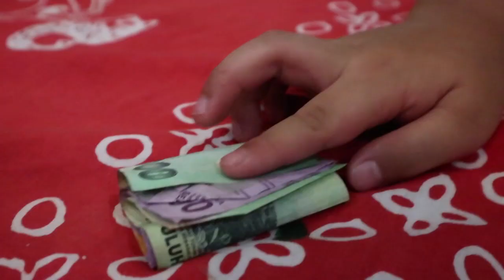BAHAYA RIBA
RIBA MERUPAKAN PERKARA YANG DIHARAMKAN DALAM AJARAN ISLAM. ISLAM MEMASUKKAN RIBA KEDALAM KATEGORI DOSA BESAR, DAN PARA PELAKU RIBA TERANCAM DENGAN HUKUMAN YANG SANGAT BERAT.

YAKINLAH, SEBESAR APAPUN HARTA YANG DIKUMPULKAN DARI JALAN RIBA, PASTI AKAN MEMBUAT PELAKUNYA JATUH, HINA DAN NISTA. DUNIA DAN AKHIRAT.

RASULULLAH SAW BERSABDA: “TINGGALKAN TUJUH HAL YANG MEMBINASAKAN… (SALAH SATUNYA ADALAH) MEMAKAN RIBA.” (HR BUKHARI DAN MUSLIM).

APA SAJA BAHAYA RIBA ?
1. HARTANYA TIDAK DIBERKAHI DAN AKAN DIMUSNAHKAN ALLAH.
2. DIBANGKITKAN DALAM KEADAAN GILA.

3. DIMASUKKAN KEDALAM NERAKA SELAMA-LAMANYA.
4. BERENANG DI SUNGAI DARAH DAN MULUTNYA DILEMPARI BATU.
5. TIDAK AKAN DITERIMA ZAKAT DAN SEDEKAHNYA.
6. DOANYA TIDAK DIKABULKAN ALLAH. DAGING YANG TUMBUH DARI RIBA, NERAKA LEBIH LAYAK UNTUKNYA.
7. DILAKNAT ALLAH DAN RASULNYA.
8. DIPERANGI ALLAH DAN RASULNYA.
9. DOSANYA LEBIH BESAR DARIPADA ZINA DENGAN IBU KANDUNGNYA SENDIRI.